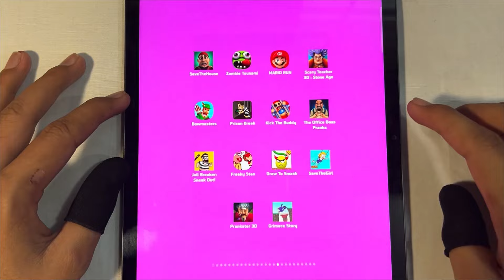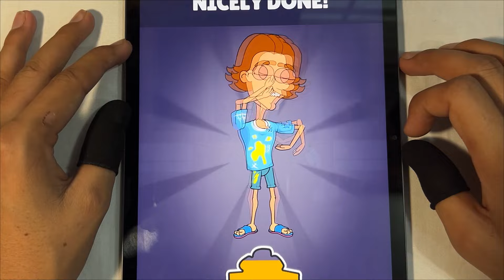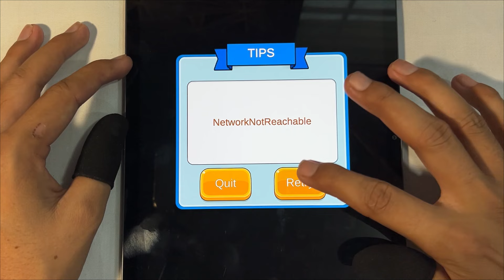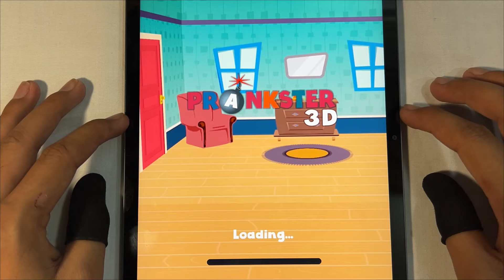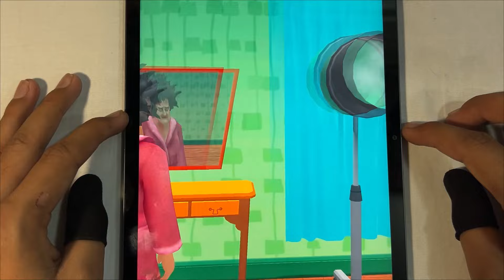Bowmasters,Save The Girl,Prankster 3,Draw To Smash,Kick The Buddy,Zombie Tsunami,Super Mario Run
1. Bowmasters
2. Save The Girl
3. Prankster 3
4. Draw To Smash
5. Kick The Buddy
6. Zombie Tsunami
7. Super Mario Run